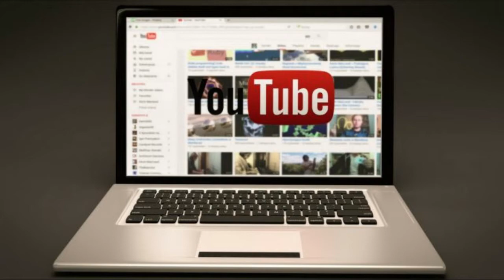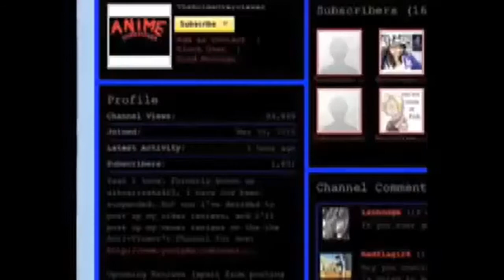15 Of The Most Evil YouTubers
This is the list of the 15 of the most evil YouTubers.